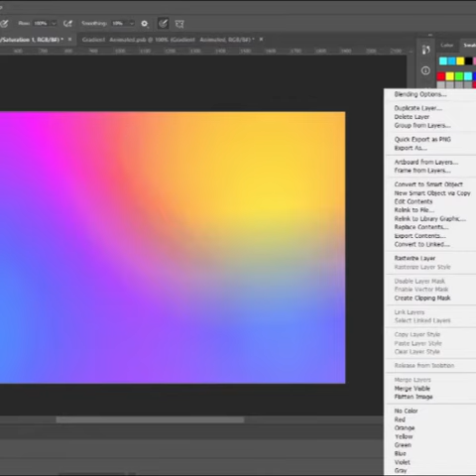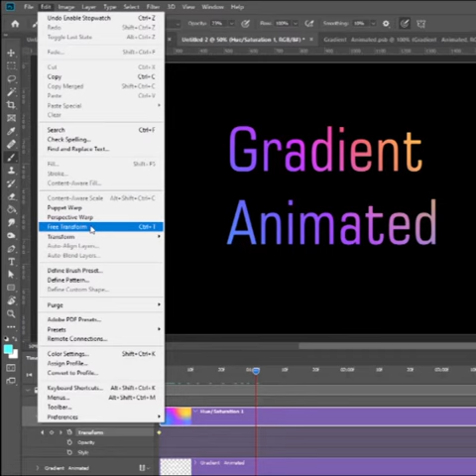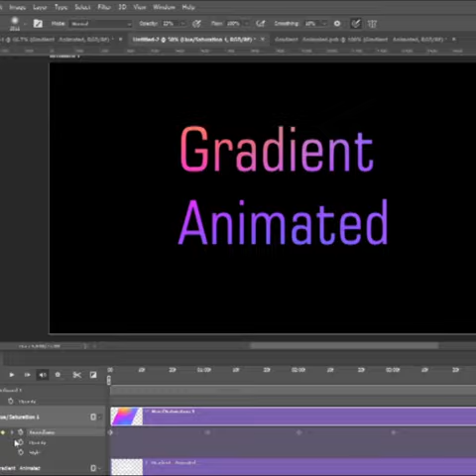how to make an animated gradient in photoshop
30 Biggest Graphic Design Trends for 2021/22:-/30-biggest-graphic-design-trends-for-2021-22/ how to make an animated gradient in photoshop